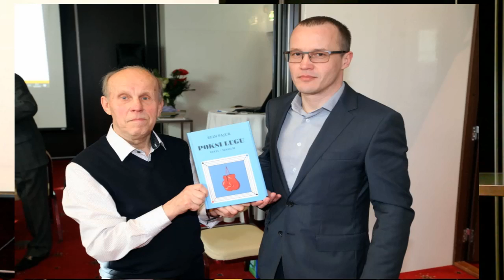video Urmas Sõõrumaa & Rein Pajur 80